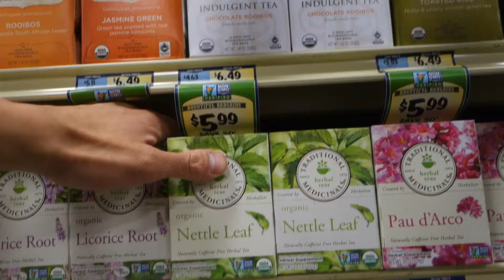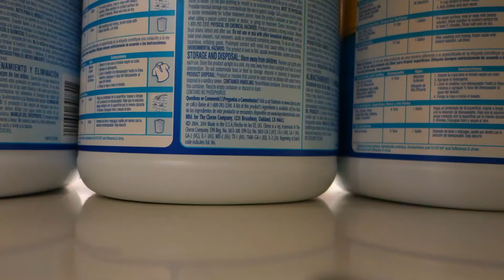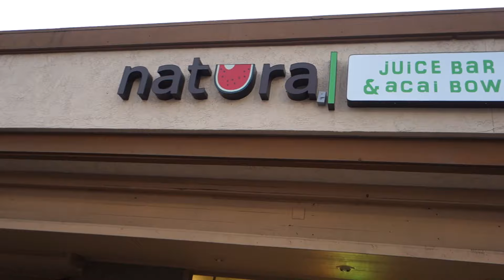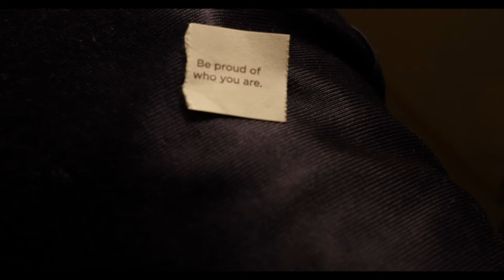Clockwork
Mark Rankin Still D.R.E. - Dr. Dre (JJ Remix)
FoXik BeatZ Sampled - Chill Beat no. II